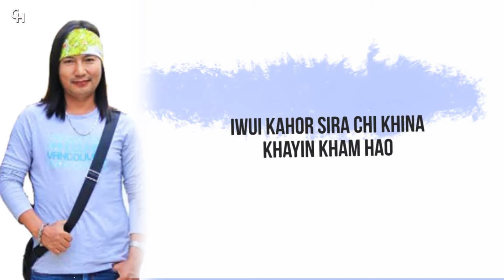TANGKHAMANG MALEIKHA 🎶 - THANGMEISO SHINGLAI (Tangkhul Lyrics Video) HD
🎼 I love editing pictures and videos, i try my best to entertain to my subscribers as much as i can.